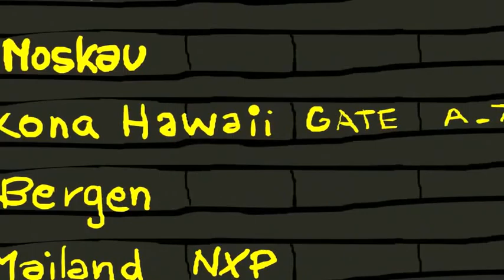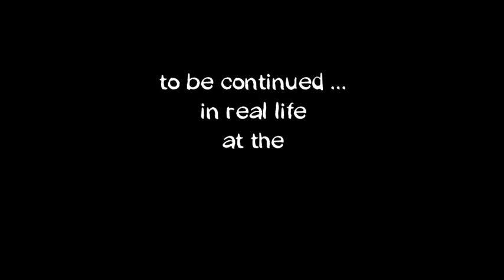On the road to Hawaii -- Director's Cut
Only 2 days from now and Ronnie Schildknecht, Yvonne van Vlerken, Nicole Leder and Chris McCormack will be racing this year's world triathlon long-distance world championship in Kona, Hawaii. Watch our video and follow our biest athletes and the adventures they have to survive until they arrive in Kona. It is really fun and yet another master piece of Leopold Maurer.